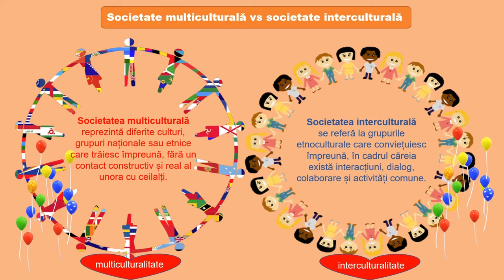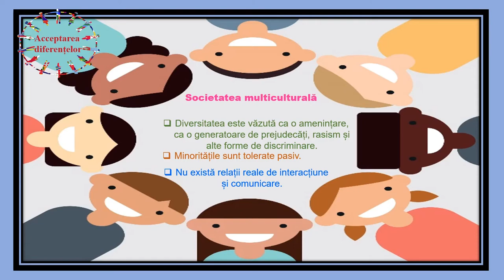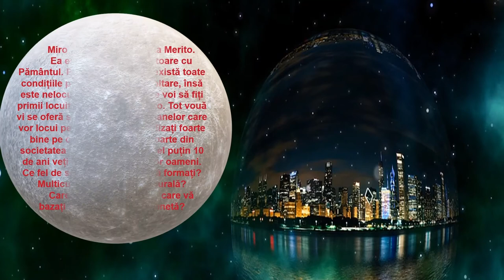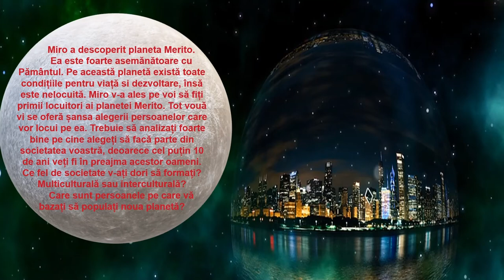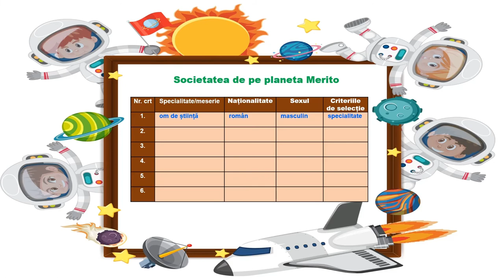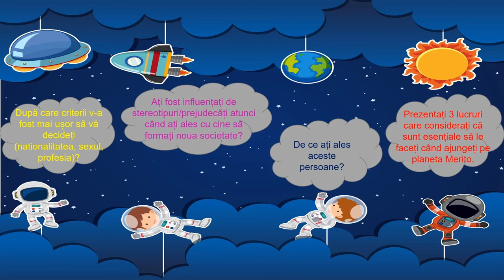Raportul „eu” – „ceilalți”, „noi” – „ceilalți” în societatea multiculturală și interculturală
Materialul realizat în aplicația PPT, exportat ca video mp4 are ca scop dezvoltarea competenței interculturale, ca modalitate de raportare la celălalt.
Resursa poate fi folosită în cadrul unității de învățare ”Caracteristici ale societății contemporane” determinându-i pe elevi să analizeze situații existente atât într-o societate multiculturală, cât și interculturală, acceptându-l pe celălalt ca fiind ”atlul”.
Resursa îi va inspira pe elevi în gestionarea și soluționarea oricărui tip de situație conflictuală întâlnită în societatea multiculturală și interculturală.
De asemenea, resursa propune formarea unor atitudini, precum respectul pentru diversitatea culturală.
Exercițiul prinvind crearea unei noi societăți pe planeta Merito are rolul de combatere a rasismului, a prejudecăților și a acțiunilor discriminatorii atât față de persoane, cât și de societate.
Participarea elevilor la o astfel de activitate este deosebit de importantă pentru a distinge semnificația celor două tipuri de societăți:  societatea multiculturală se referă la coexistența mai multor culturi, iar cea interculturală la schimburile dintre culturile coexistente.
Concepte-cheie: societate multiculturală, societate interculturală, toleranță, prejudecăți, stereotipuri.

Autor; Ancuța Bondar